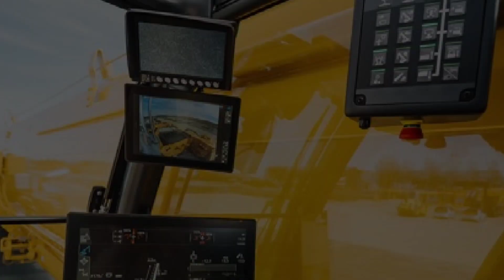NEW LIEBHERR LTM 1300-6.4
HS KRAN / New Liebherr LTM 1300-6.4